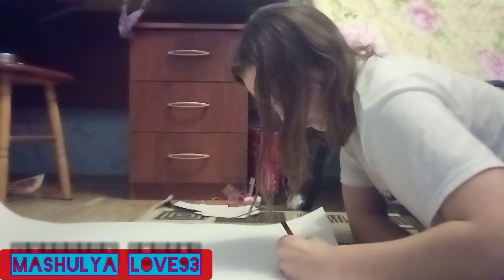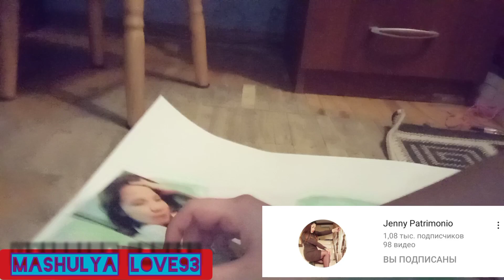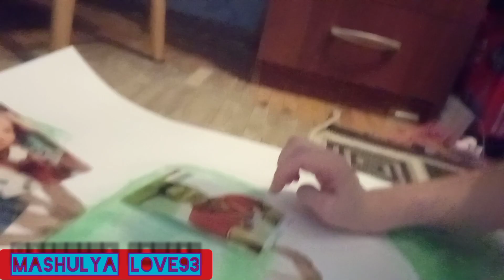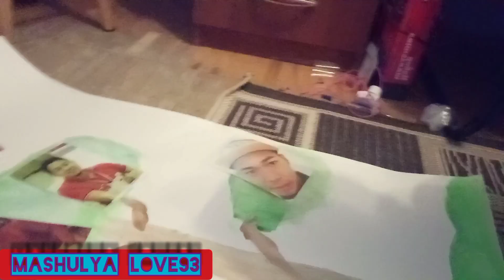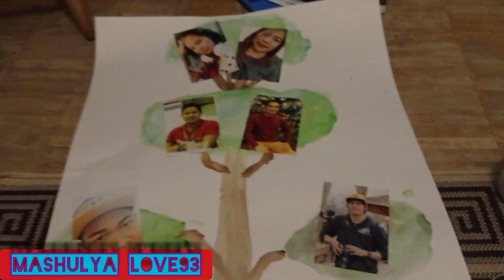Congratulations!!!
Surprised para sa mga kaibigan ko